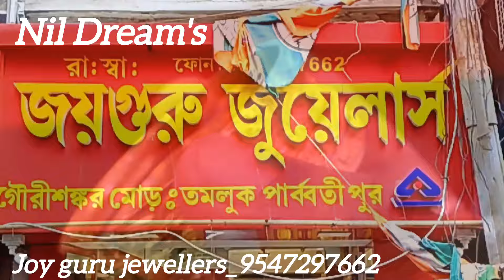2700 টাকা থেকে Gold light Weight noa badhano Collection||Light Weight Gold bangles 2024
2700 টাকা থেকে Gold light Weight noa badhano Collection
Light Weight Gold bangles 2024

Gold noa badhano new design
Light weight gold noa price
gold bangles latest collection 2024
Latest gold bronze churi design 2024
gold bronze churi design
gold noa badhano design
Sonar churi 2024
Nil dream's
gold jewellery collection
2024 gold noa badhano collection
2024 gold bangles design
Nil Dream's
nil Pramanik
Light weight gold bangles
1st gold jewellery vlog in Haldia
Nil Dream's

Joy guru jwellers
Tamluk
gouri shankar mor
Parbati pur
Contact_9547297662